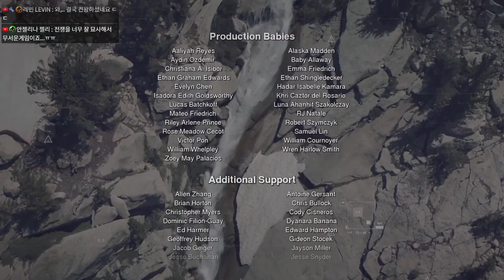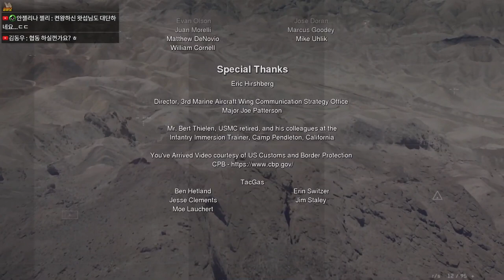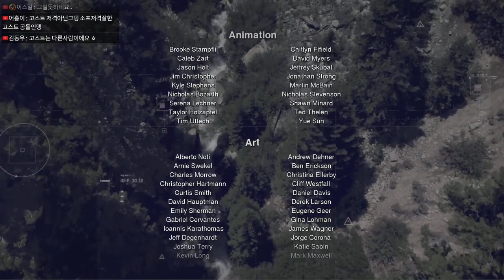[05 완결] 콜 오브 듀티 모던 워페어｜왓섭! GAME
★게임정보★
《콜 오브 듀티: 모던 워페어》는 인피니티 워드가 개발하고 액티비전이 발매하는 1인칭 슈팅 게임이다. 《콜 오브 듀티 시리즈》의 16번째 작품으로, 모던 워페어 시리즈의 리부트 작품에 해당한다
출시일: 2019년 8월 23일
모드: 일인용 비디오 게임, 멀티플레이어 비디오 게임
플랫폼: 플레이스테이션 4, 엑스박스 원, 마이크로소프트 윈도우
개발: 인피니티 워드, High Moon Studios, 비녹스, 레이븐 소프트웨어